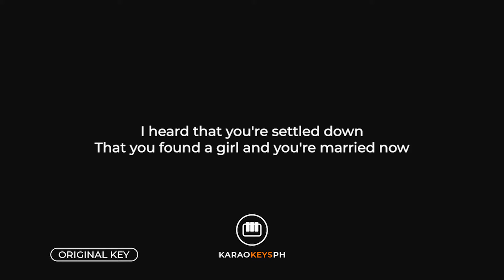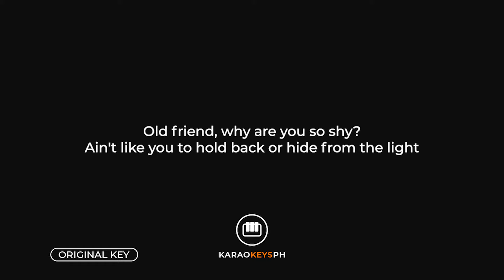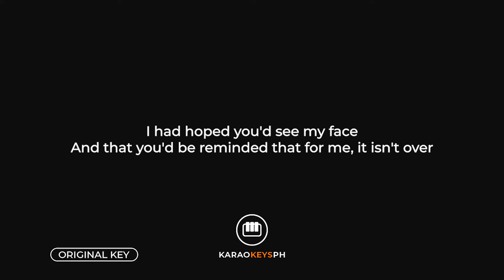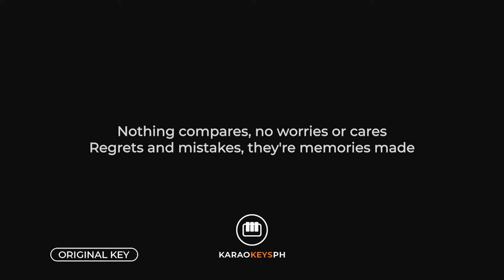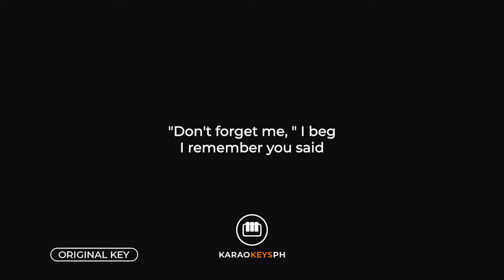Someone Like You - Adele (Piano Karaoke)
Piano karaoke and backing track for Adele's hit song "Someone Like You".